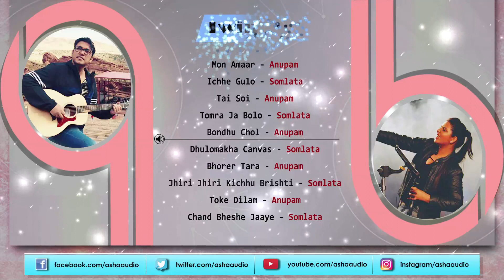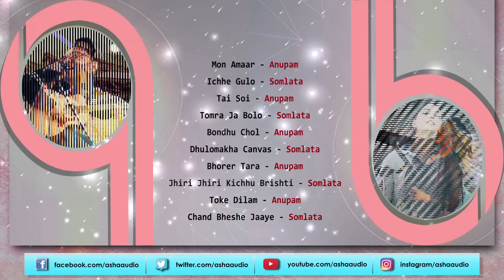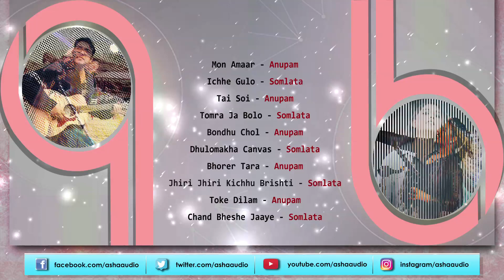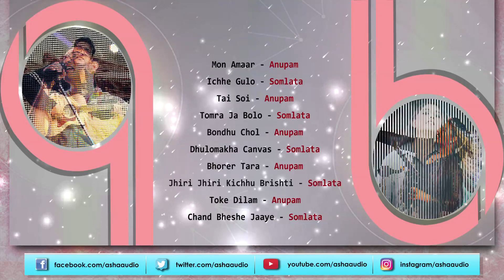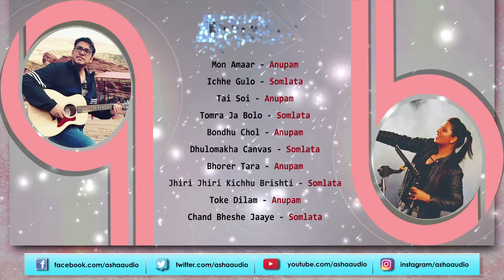Twin Mix | Hits of Anupam & Somlata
Every Thursday tune in to Twin Mix. Listen to the hits of Anupam & Somlata in this week's twin mix.